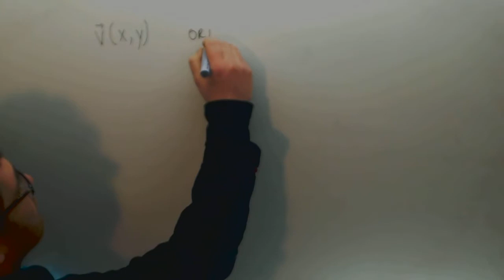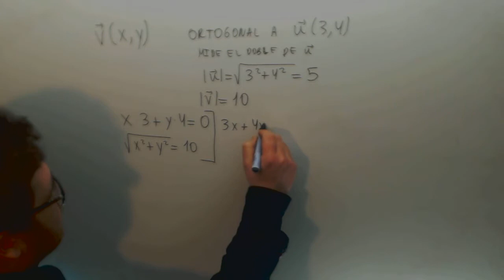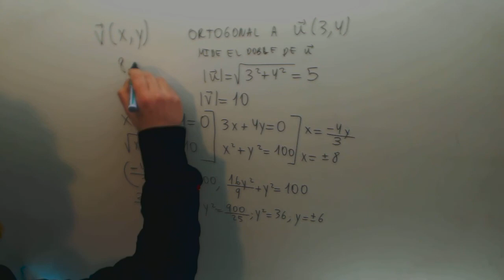Vector ortogonal de modulo doble Matematicas 1º Bachillerato Academia Usero Estepona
Vector ortogonal de modulo doble Matematicas 1º Bachillerato Suscríbete a nuestro canal en Youtube para ayudarnos a seguir creciendo Academia Usero en Estepona, el centro de formación con más vídeos en Internet del Mundo presenta